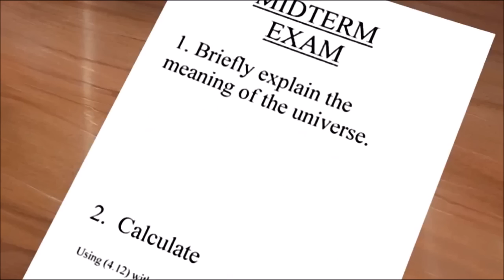An Extremely Goofy Movie Leave me Alone and Get Your Own Life!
After landing in last place at the X Games, Max is pissed off... Goofy sees his son as he is heading to class.. Max tells him to leave him alone and get his own life as he is tired of being smothered by his father...